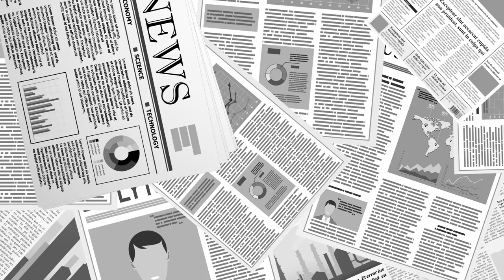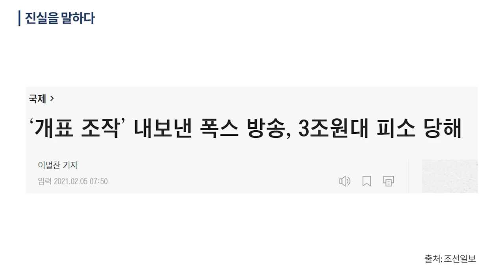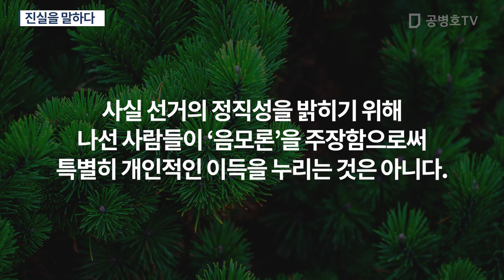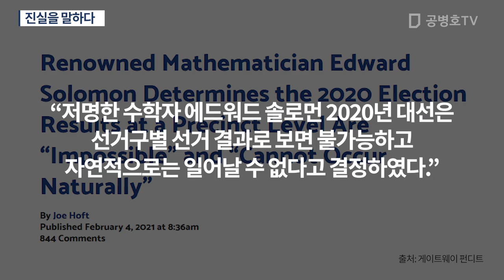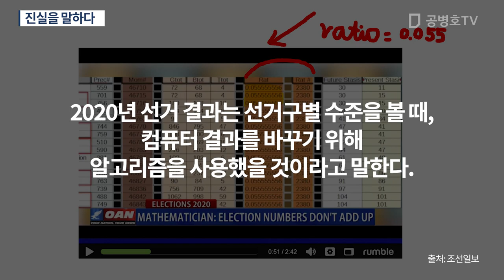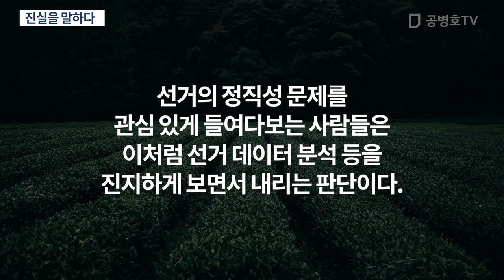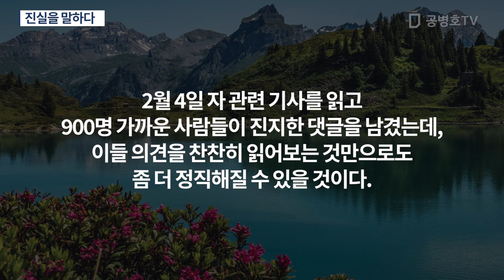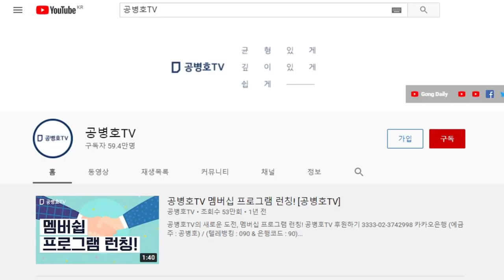진실을 말한다 / 사실을 있는대로 볼 수 있는 자세가 필요 [공병호TV]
Bitcoin : 3MTW849AkP2ftLeSK2teZHMmzLu7Z83s9U